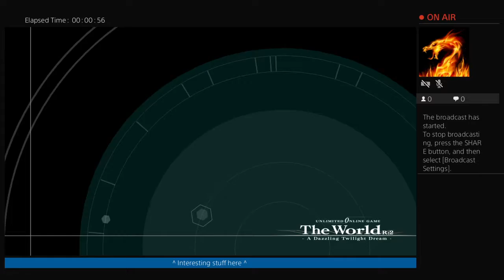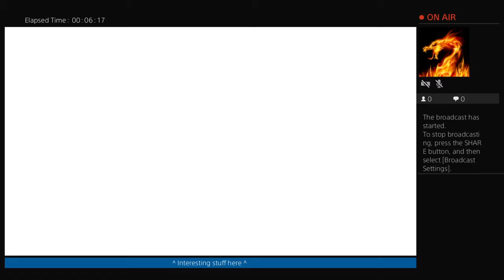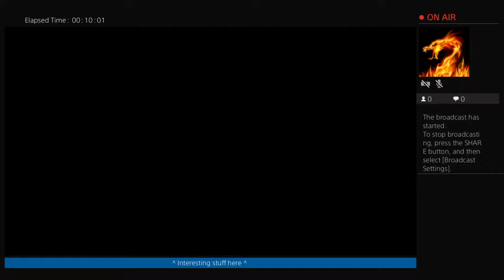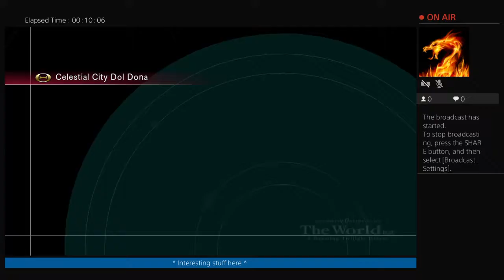Vol 2 wrap up and book 1k filling